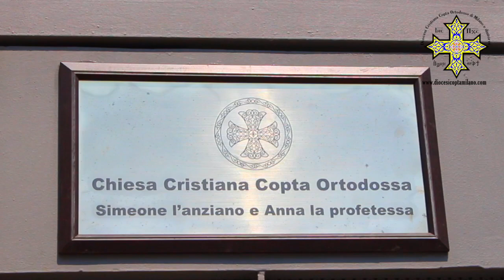Chiesa dei Santi Simeone l’anziano e Anna la profetessa - MILANO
Chiese della Diocesi Copta di Milano